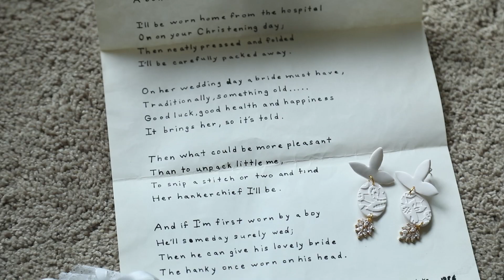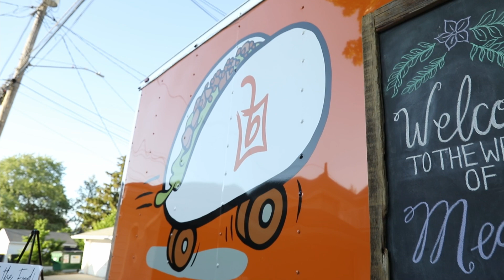A Beautiful Small Backyard Wedding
Stop in and see this small backyard wedding in Milwaukee , WI. This backyard wedding cost the couple $14k.

The full Cost Breakdown of this backyard wedding can be seen

Video Credit:
Vital Image Wedding Studios